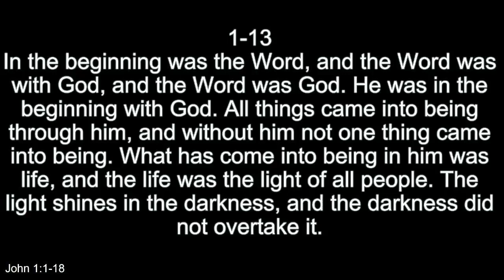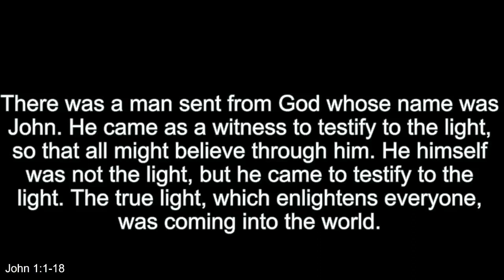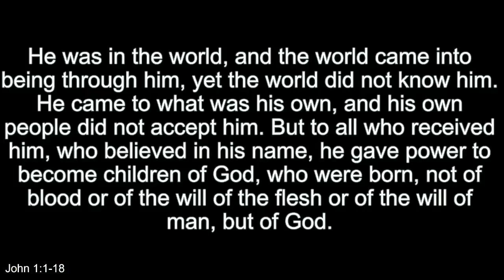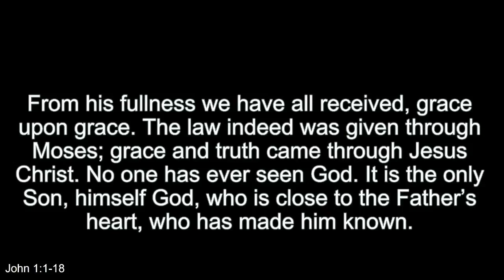Jesus as "Word of God"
the sermon on the First Sunday after the Epiphany (January 8, 2023) First Christian Church (Disciples of Christ) of Granbury, Texas